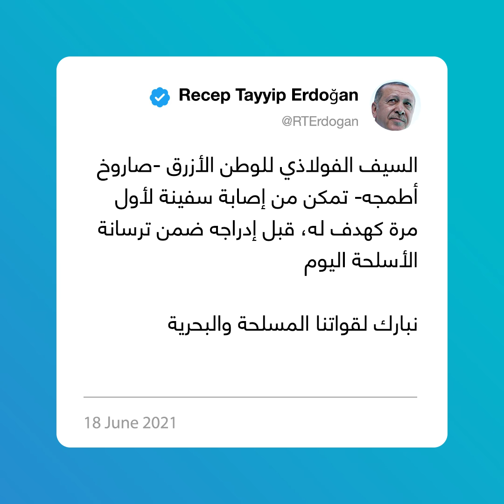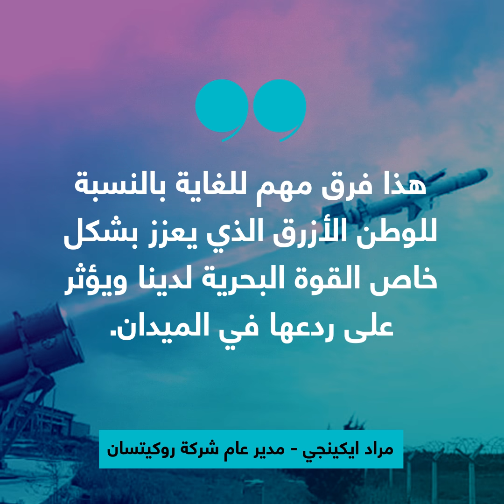"أطمجه" صاروخ جديد يدخل ترسانة الجيش التركي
دخوله ترسانة الجيش التركي سيغنيه عن صاروخ "هاربون" الأمريكي.. هذه أبرز مزايا أطمجه الذي أعلن عنه